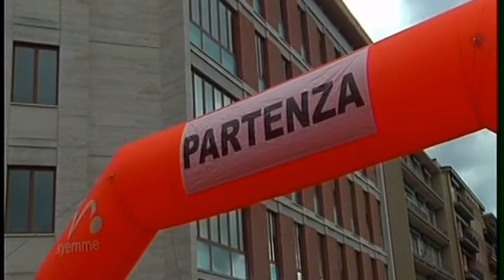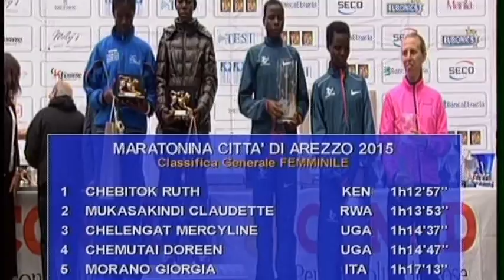RUNNERS SPECIALE Maratonina di Arezzo 2015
Valida come campionato italiano master di Mezza Maratona